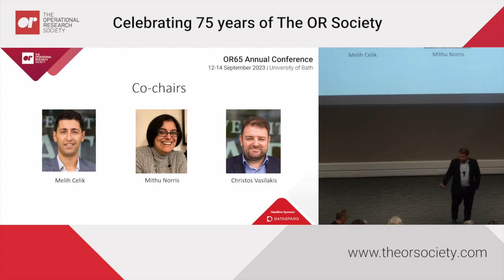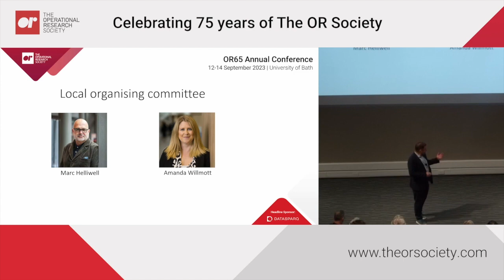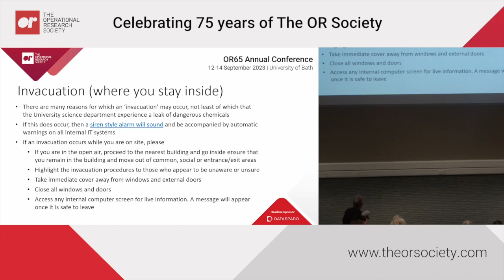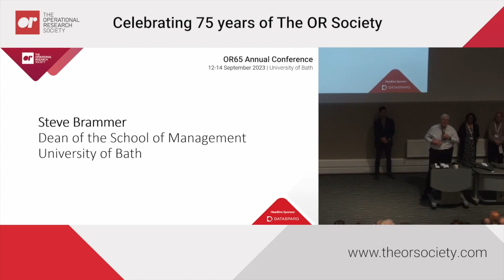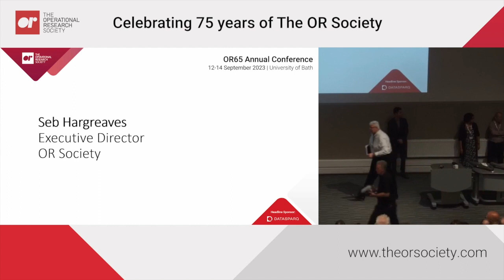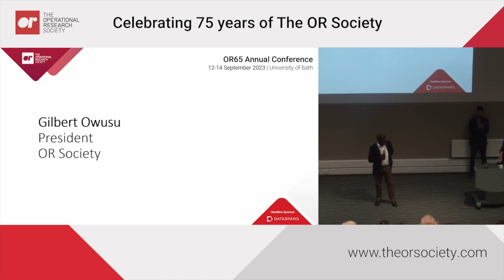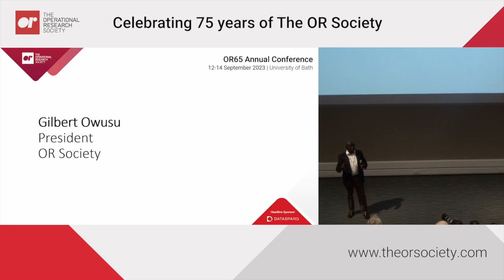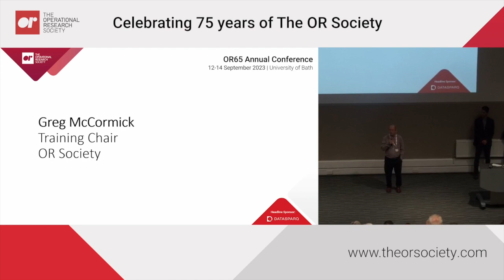OR65 Annual Conference - Welcome from School of Management Dean & The OR Society